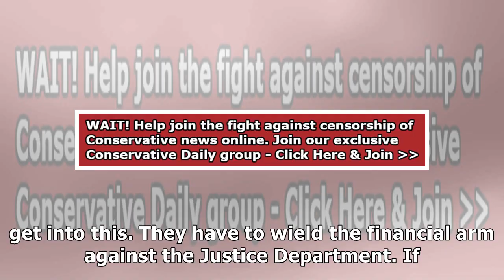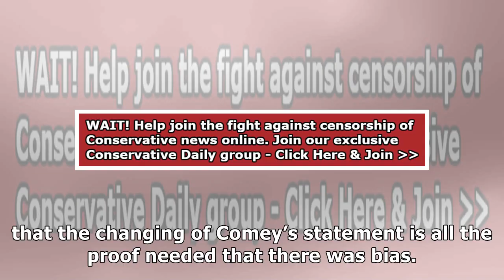Watch: former ambassador rips fbi apart, demands congress take action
Former Ambassador John Bolton wants Congress to make Deputy AG Rosenstein cooperate. Former Ambassador John Bolton ripped apart Special Council lead Robert Mueller, Former FBI Director James Comey, and Deputy Attorney General Rod Rosenstein today. His concern, along with many others, is that the FBI...